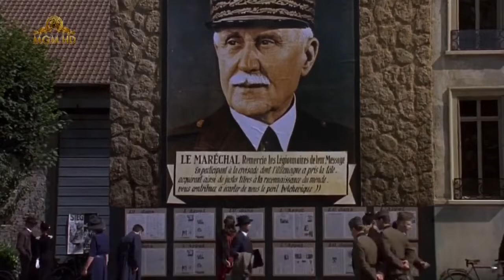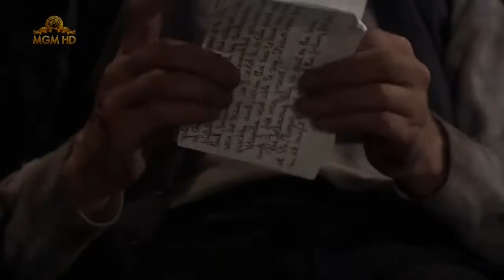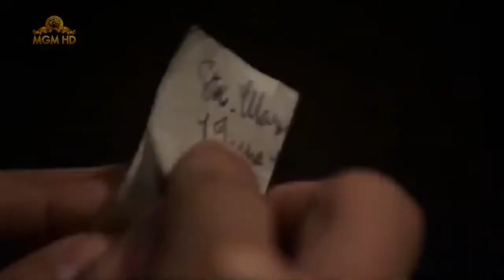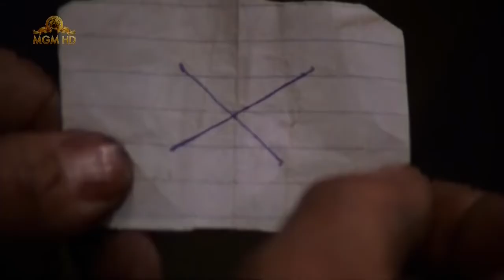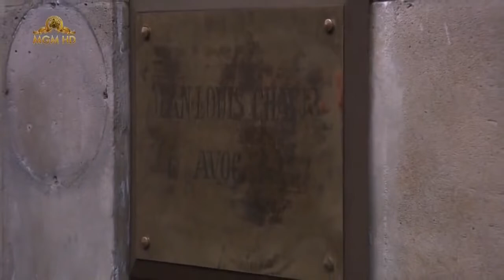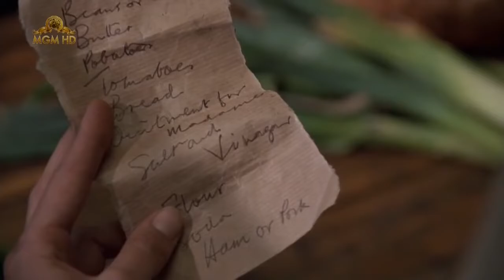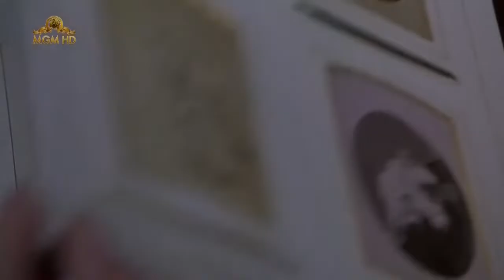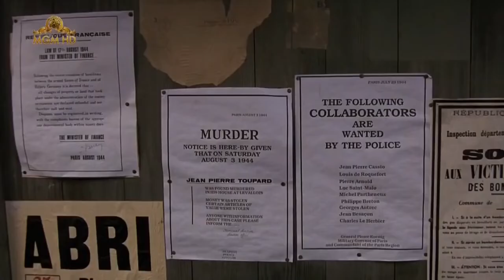The Tenth Man 1988 - Full Movie English Movie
Welcome!

Note: We do not own, mislead, edit, or hide any content from any movie. We upload these movies just to appreciate the work of these artists.

This movie is based on the 1985 novel "The Tenth Man" released in 1988.

Story -
After willing his estate to another man's family in order to save his own life in a Nazi prison, Chavel (Anthony Hopkins) returns to his erstwhile home in disguise, where he meets Therese (Kristin Scott Thomas), the sister of the man who died in his place. Taking a job as a groundskeeper, he begins to fall in love with her. When a mysterious man (Derek Jacobi) arrives claiming to be Chavel, the real Chavel must discover the man's true identity while preserving his own relationship with Therese